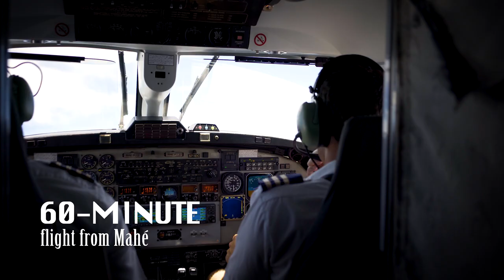Alphonse Island, Seychelles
Alphonse Island, part of the eponymous group of islands in the Indian Ocean, is a truly unique holiday destination unlike anything else int he world. Those with the means should definitely aim to visit at least once in their lifetime!